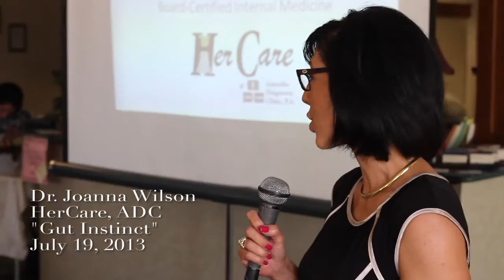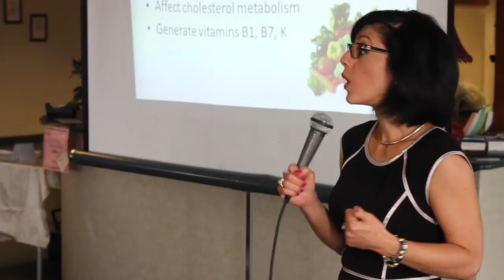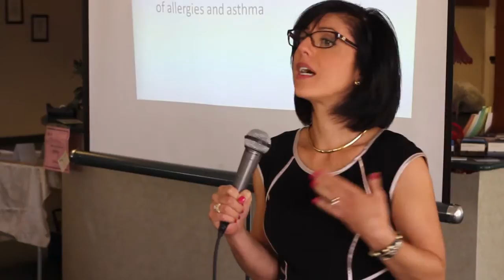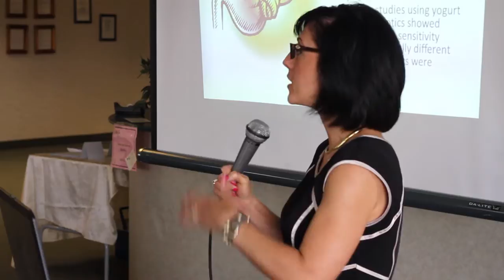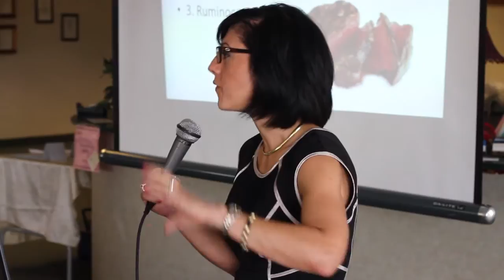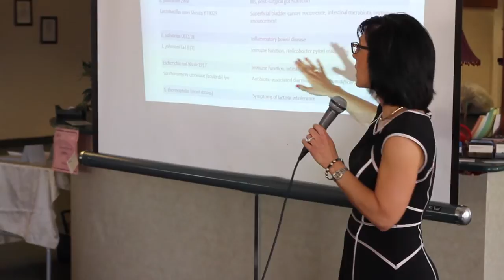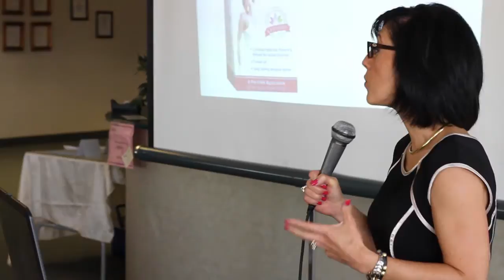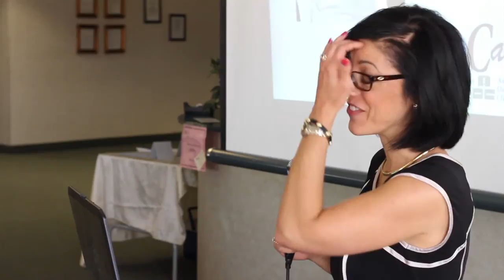"Gut Instinct" Lecture Featuring Dr. Joanna Wilson, HerCare (HD)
As humans, we are 99% bacterial. Learn more about the following:
- Colonization of bacteria at birth

- The connection between digestion and bacterial health

- The latest breakthroughs in bacteria science

"Gut Instinct" Lecture Featuring Dr. Joanna Wilson, HerCare